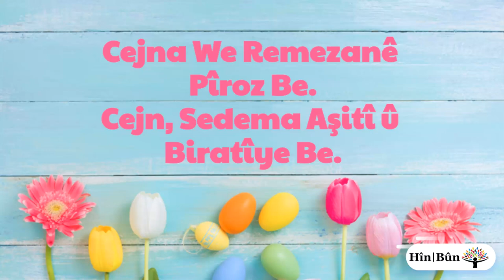Kürtçe Ramazan Bayramı Mesajı - Peyama Cejna Remezanê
Ramazan Bayramı Mesajı - Peyama Cejna Remezanê

Cejna We Remezanê Pîroz Be.
Cejn, Sedema Aşitî û Biratîye Be.

Ramazan Bayramınız Kutlu Olsun.
Bayram, Barışa ve Kardeşliğe Vesile Olsun.